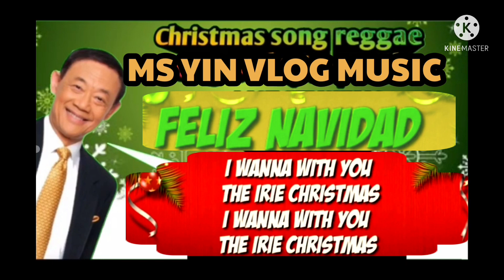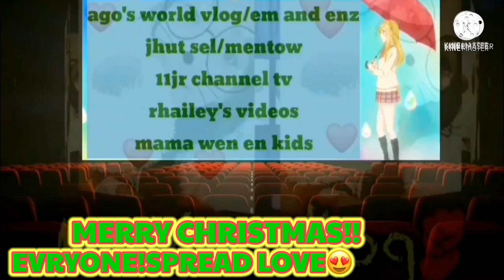FELIZ NAVIDAD NOCOPYRIGHT LYRICS | Ms Yin Vlog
A life less ordinary vlog style